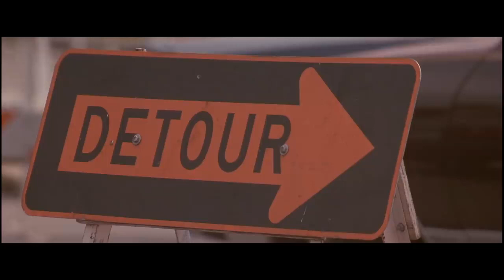What's wrong with the street.